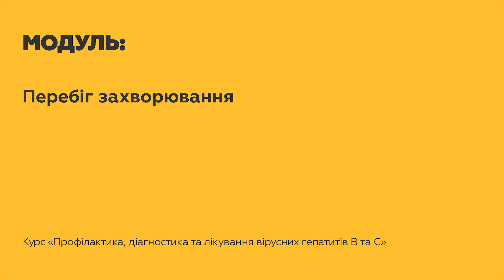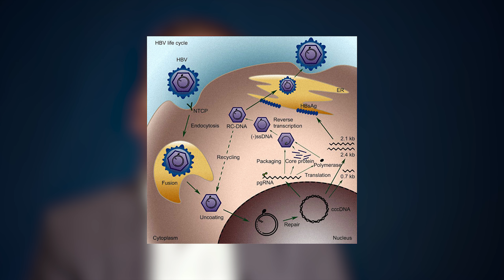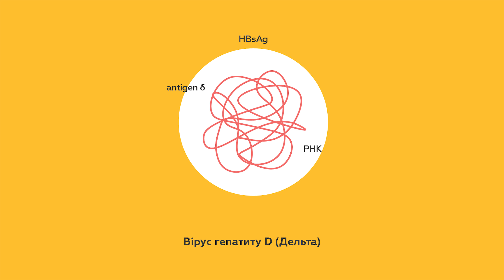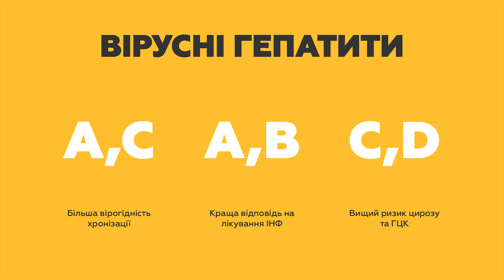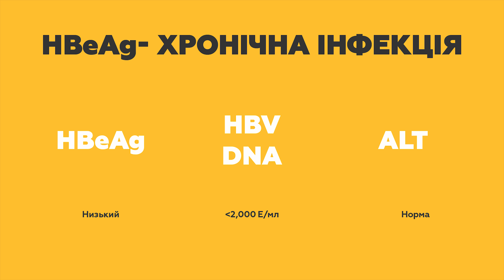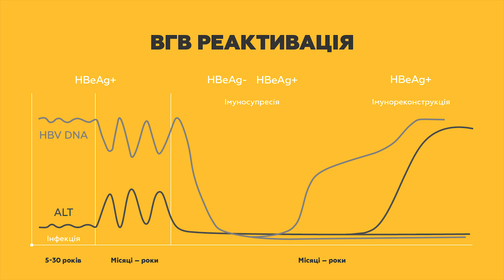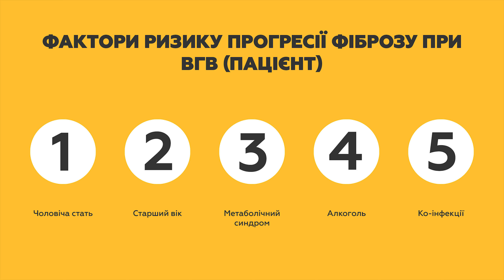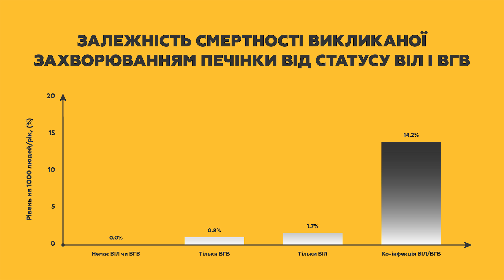2.2. Патогенез ВГВ та ко-інфекції ВГВ (Живиця)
Доктор медичних наук, доцент кафедри інфекційних хвороб, завідувач кафедри інфекційних хвороб ДЗ «Запорізької медичної академії післядипломної освіти МОЗ України», керівник клініки КУ «Запорізький обласний центр профілактики і боротьби зі СНІДом» ЗОР Живиця Дмитро Гергійович, у даній лекції, розповідає про  шляхи передачі ВГВ, фази захворювання, надає вичерпну інформацію щодо процесу та стадій реактивації ВГВ, а також фактори ризику, що впливають на розвиток фіброзу та цирозу печінки при ВГВ. Окрему увагу автор приділяє питанням впливу ВІЛ на перебіг ВГВ.